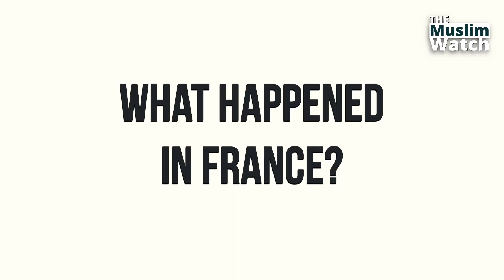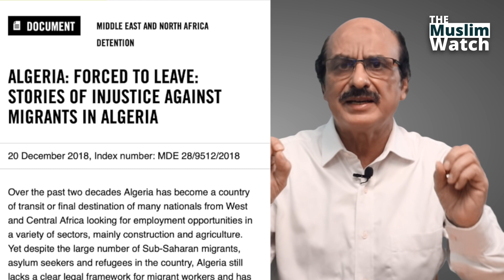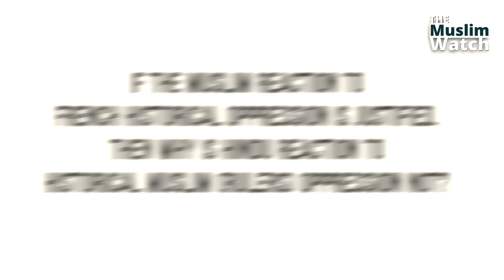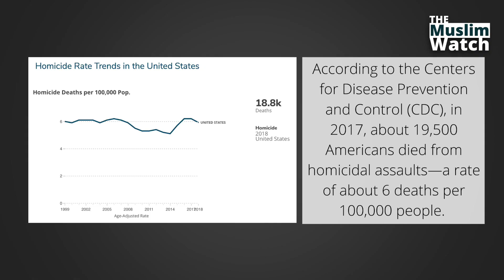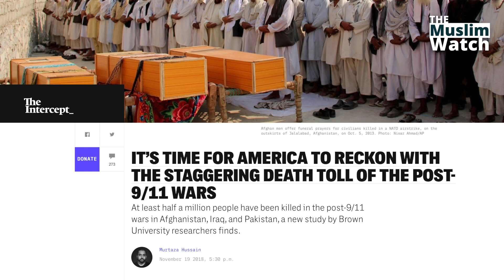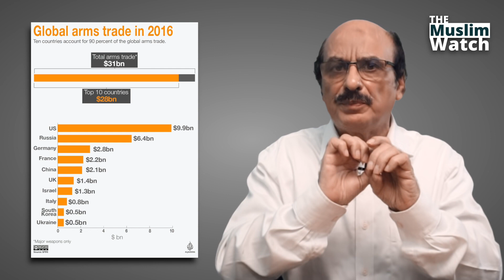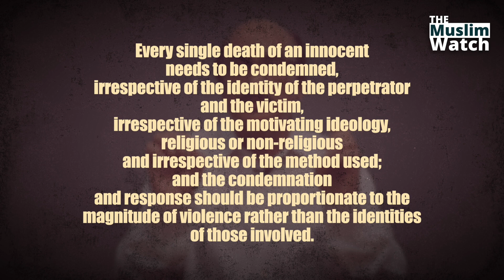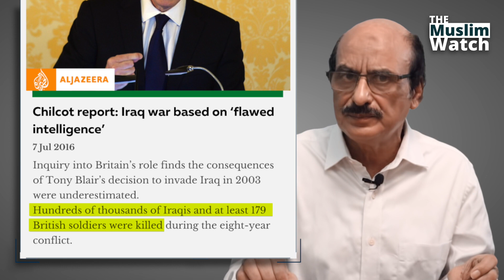"Radical West" Vs "Radical Islam"! In the wake of France attacks | Dr. Javed Jamil | TMWThink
"This propaganda that Muslims are terrorists first started with 9/11, and then in countries like India, anti-Muslim groups picked up. They all talk of the Radicalization of Islam. The truth is that the Radicalization of the West and the Radicalization of Hindus in India is posing a much greater threat.

Look at the American interventions in the Middle East. The latest round of extreme radicalization of America began with the 9/11 attacks. Those, whoever they were, who executed the plan perished with the planes. The accused mastermind — a formal inquiry was not even required for the American administration to act on its assumptions – was killed in an isolated attack about 11 years later in Pakistan. In between the coalition led by the US devastated two countries and killed 2 million innocents who had nothing to do with 9/11. But the international media did never allow the role of the West to be debated as Terrorism, and whenever terrorist attacks occur, there is a repeated focus on the radicalization of Islam and Muslims. Nobody dares to ask the Western powers why they killed 2 million innocents, and how they should be made to compensate for this colossal loss of lives."

Chapters:
0:00 What happened in France?
1:38 What is the history of Muslims in France?
3:34 French oppression vs Mughal Oppression?
4:56 How should violence be defined?
7:27 Radical West Vs Radical Islam: Are Muslims “The Terrorists”?
12:21 How should Muslims combat this Islamophobia worldwide and in India?